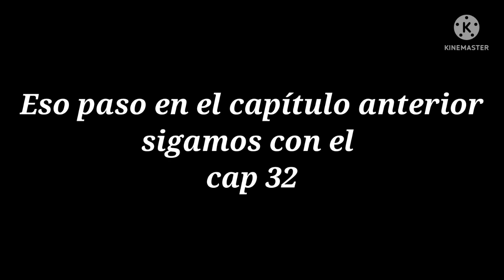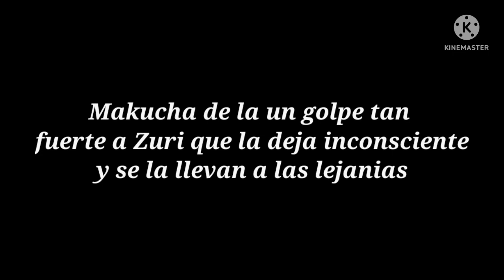Kion y Fuli amor a primera vista cap 32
disculpe. la demora pero tuve algunos problemas❤️😔

cuál fue su parte favorita?.❤️🥺🤔